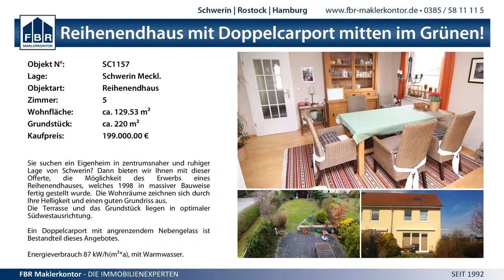1:19 (0:13) SV GW Schwerin II vs. SV GW Schwerin I - 24.1.2015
MV BL West wJE - 1:19 (0:13) SV GW Schwerin II vs. SV GW Schwerin I - 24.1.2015